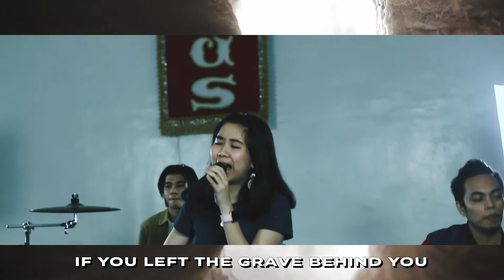So Will I (100 Billion X) | Vineyard Worship | © Hillsong UNITED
God of creation
There at the start
Before the beginning of time
With no point of reference
You spoke to the dark
And fleshed out the wonder of light

And as You speak
A hundred billion galaxies are born
In the vapor of Your breath the planets form
If the stars were made to worship so will I
I can see Your heart in everything You've made
Every burning star
A signal fire of grace
If creation sings Your praises so will I

God of Your promise
You don't speak in vain
No syllable empty or void
For once You have spoken
All nature and science
Follow the sound of Your voice

A hundred billion creatures catch Your breath
Evolving in pursuit of what You said
If it all reveals Your nature so will I
I can see Your heart in everything You say
Every painted sky
A canvas of Your grace
If creation still obeys You so will I

If the mountains bow in reverence so will I
If the oceans roar Your greatness so will I
For if everything exists to lift You high so will I
If the wind goes where You send it so will I
If the rocks cry out in silence so will I
If the sum of all our praises still falls shy
Then we'll sing again a hundred billion times

God of salvation
You chased down my heart
Through all of my failure and pride
On a hill You created
The light of the world
Abandoned in darkness to die

A hundred billion failures disappear
Where You lost Your life so I could find it here
If You left the grave behind You so will I
I can see Your heart in everything You've done
Every part designed in a work of art called love
If You gladly chose surrender so will I

I can see Your heart
Eight billion different ways
Every precious one
A child You died to save
If You gave Your life to love them so will I
Like You would again a hundred billion times
But what measure could amount to Your desire
You're the One who never leaves the one behind